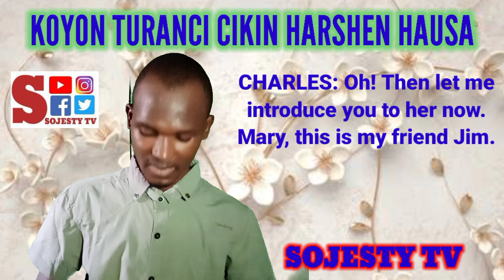Yadda zaku gabatar da abokin ku ga wani abokin ku. Informal Introduction